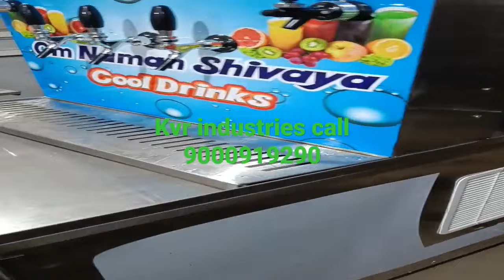soda machine by kvr industries